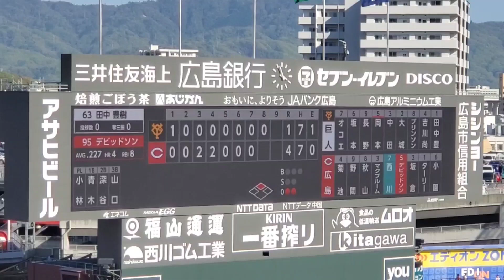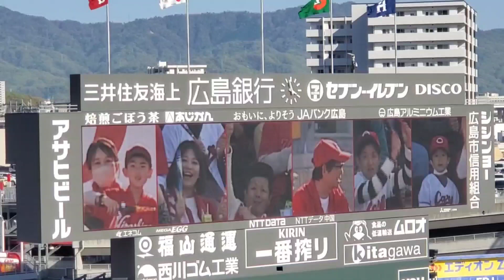20230409 相手継投間に流れる｢燃える赤ヘル僕らのカープ｣ 8回ｳﾗ 広島東洋ｶｰﾌﾟ@MAZDA Zoom-Zoom ｽﾀｼﾞｱﾑ広島･ﾋﾞｼﾞﾀｰﾊﾟﾌｫｰﾏﾝｽ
空の青さに 生き生きと
跳ねて暴れる 鯉のぼり
あれがカープのファイトだよ
みどり輝くグランドに
今日も火を吐く 好ゲーム
いつでも若くたくましく
燃える赤ヘル 僕らのカープ
僕らのカープ